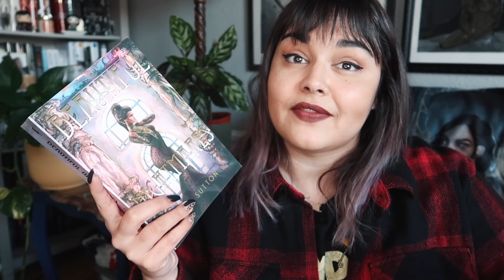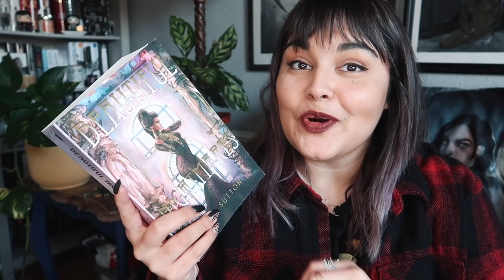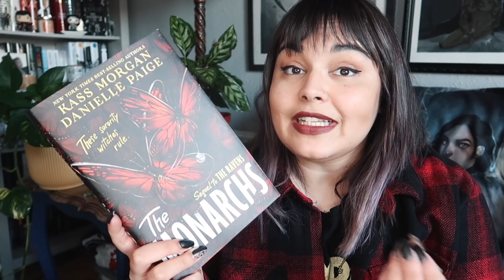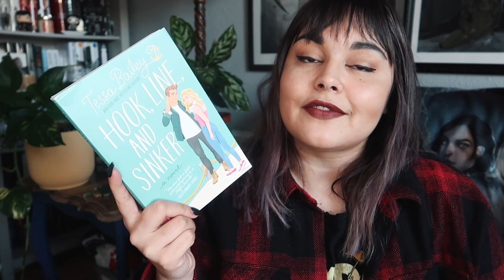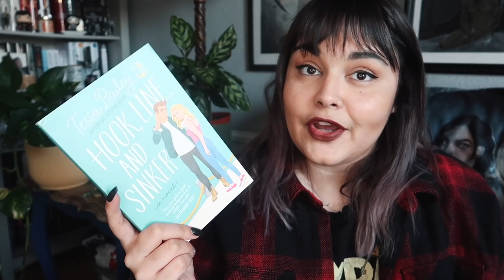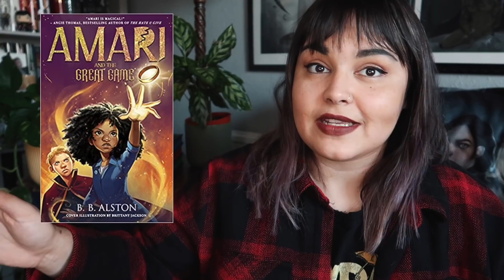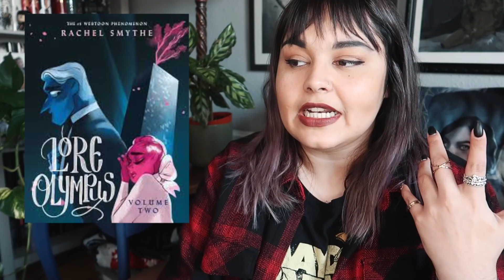Most Anticipated Release of 2022!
Looking forward at all of my preorders and most anticipated books of 2022!

etsy for EU candle customers

Owlcrate - BECCA
Illumicrate - BECCA5